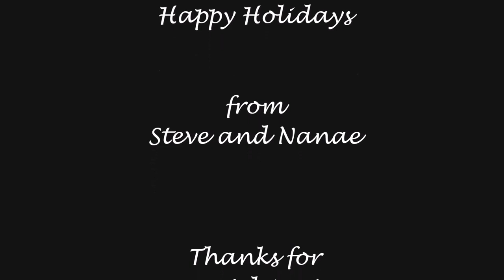Santa Baby (jazz cover)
Hey guys! Here's another video of a great Christmas tune featuring Steve Kaiser and myself :) I hope you guys like it!! Happy Holidays!!

lllllllllllllllllllllllllllllllllllllllllllllllllll
llllllllllllllllllllllllllllllllllllllllllllllllllll

Camera: Sony NEX -3N
Microphone: Samson Meteor USB Mic
Video Editing Software: Microsoft Movie Maker
Recording Software: Audacity